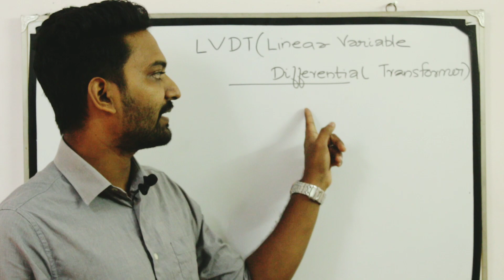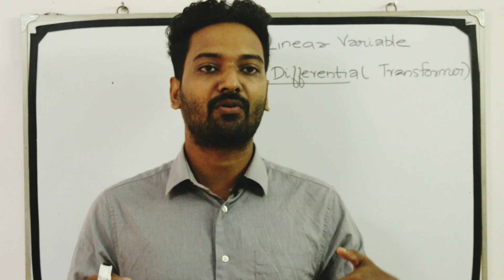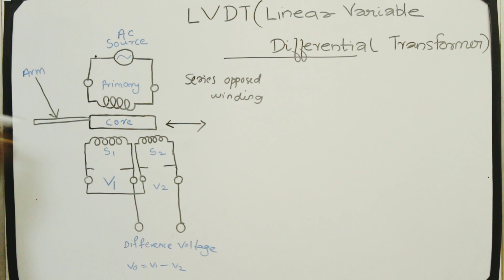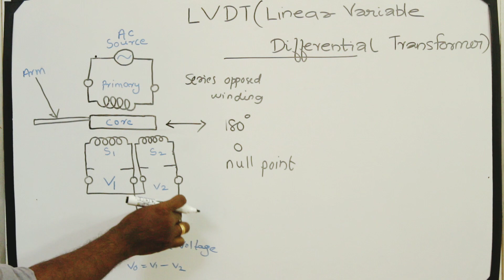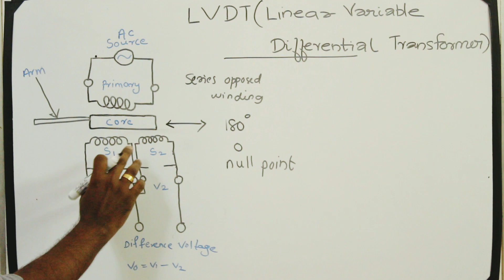LVDT - Electronic Measurement (Part 3) - Kerala PSC Lecturer in Polytechnic - Basic Electronics Engg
ഇനി Basic Electronics Engineering ഇൽ നിങ്ങൾക് ഒരു mark പോലും നഷ്ടപ്പെടില്ല.

Helpful for all Technical Competitive Exams like Kerala PSC Polytechnic Lecturer in Electronics, SSC JE,  RRB JE,  UPSC, IES.